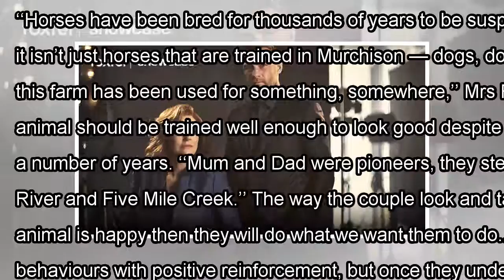[Daily Times]Family business helps foxtel’s latest hit show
Lawless — The Real Bushrangers premiered on Foxtel’s History Channel last month, achieving critical ...